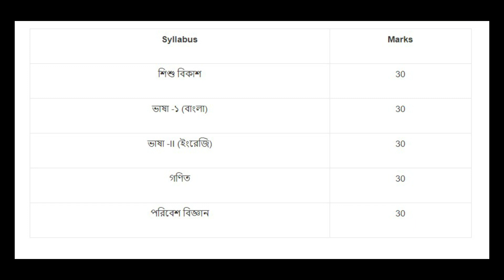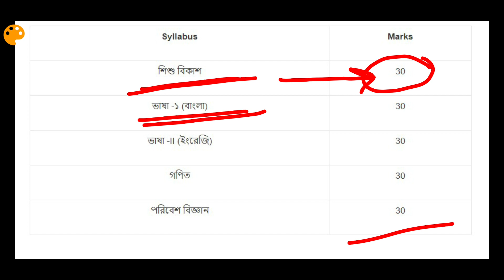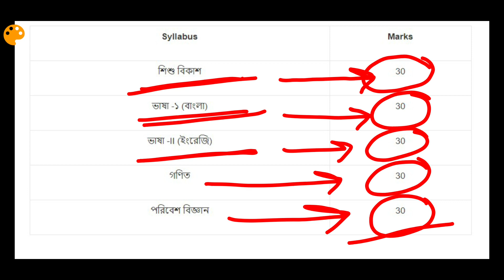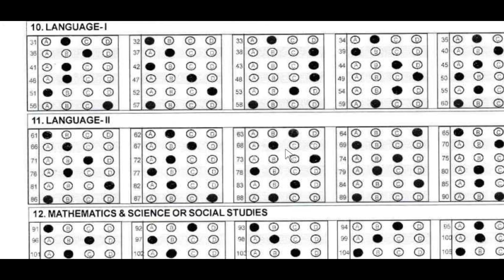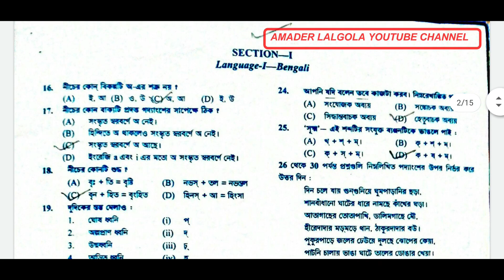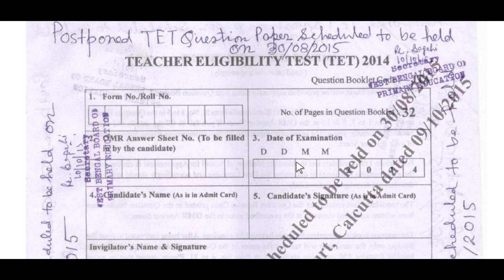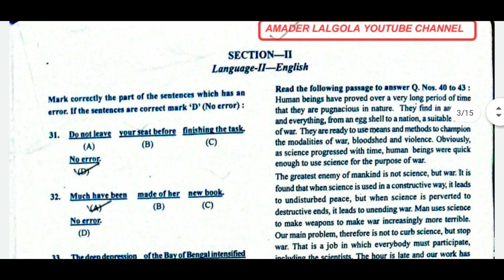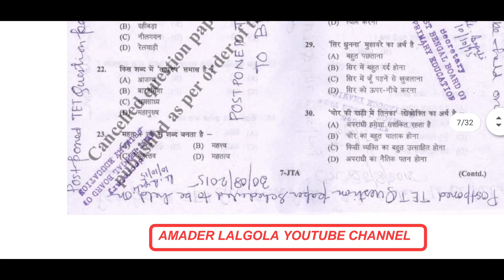wb primary tet question paper | primary tet omr sheet fill up | previous year question paper of tet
wb primary tet question paper | primary tet omr sheet fill up | previous year question paper of tet | primary tet question paper 2015 | wb tet question paper

about this video : we are talking in this video about how to primary tet omr sheet fill up and wb primary tet syllabus and also discuss how to download previous year question paper of tet and primary tet question paper 2015 and postponed wb tet question paper with wb primary tet question paper